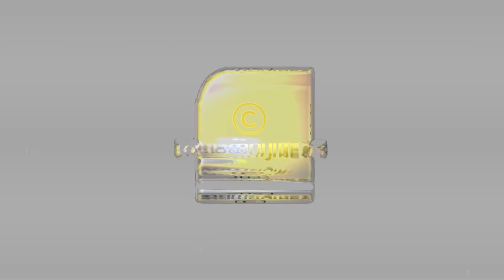തീവ്രവാദികളുടെ പിടിയിലമർന്ന ചില യൂറോപ്യൻ രാജ്യങ്ങളുടെ വഴിയെ തന്നെ കേരളവും | KERALA